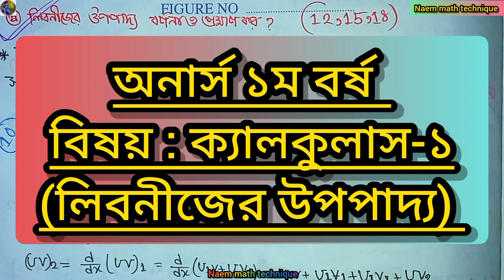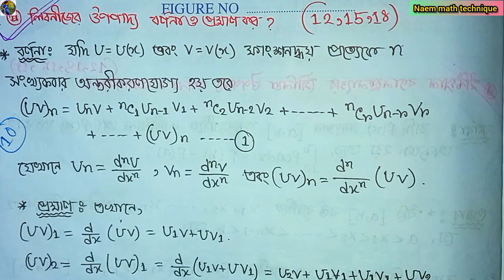লিবনীজের উপপাদ্য বর্ণনা ও প্রমান কর? || Leibnitz theorem || honours 1st year calculus 1 chapter 4(b)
honours 1st year calculus 1 chapter 4(b) and leibnitz theorem Prof and calculus 1 leibnitz theorem

✅You can watch all the important classes and nu notice of honours 1st year and 2nd year and 3rd year from this channel.